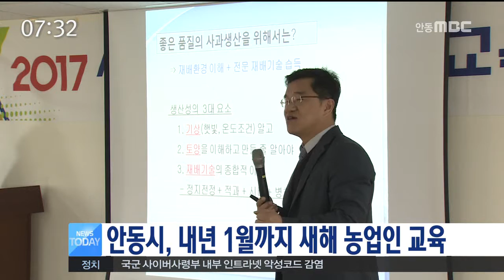[안동MBC뉴스]안동시,새해 농업인 교육 실시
2016/12/05 09:53:50    작성자 : 조동진

2017년 새해 농업인 실용교육이
이번주부터 내년 1월까지 안동시농업기술센터와
각 읍면별로 실시됩니다.
◀ＥＮＤ▶

이번 교육은 16일까지는 사과와 복숭아,참외,
딸기,한우과정으로 진행되며
내년 1월 4일부터 13일까지는 식량작물과
노지채소,약용작물 교육으로 진행되면서
모두 21회에 걸쳐 3천명을 대상으로 실시됩니다.

교육내용은 작목별로 신기술 전문교육과 함께
농정의 당면과제를 중심으로 추진되며
농기계 임대사업과 미생물 공급,토양검정 등의
주요 사업도 교육됩니다.